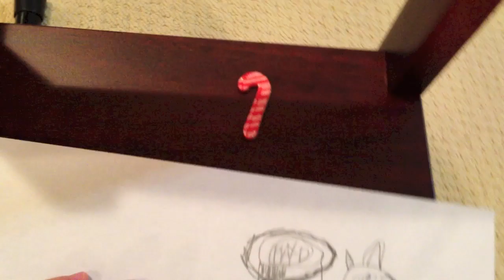Lily Chen Passionate for teaching: Lily teaches drawing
Lily had been asking me to record her demonstrate drawings for all evening. After she practiced piano for a couple hours, I finally agreed to her idea. Lily is 5 years old, in this video she shown her passion for teaching.

Lily Chen wanted to share her drawing experience with you. She speaks Chinese to her parents, but English to anyone else, that include her big brother and sister.

Hope that you would enjoying Lily's first drawing demonstration. More will come.